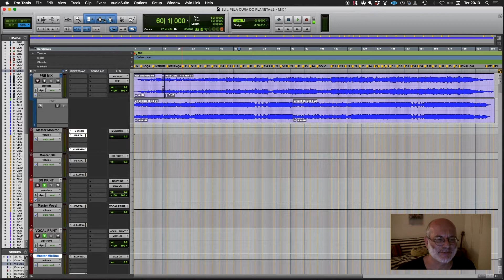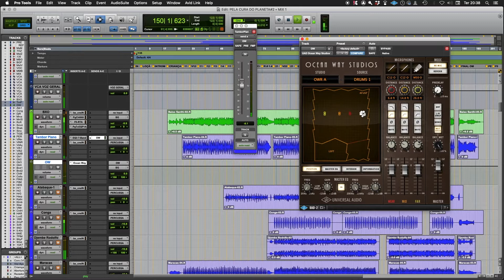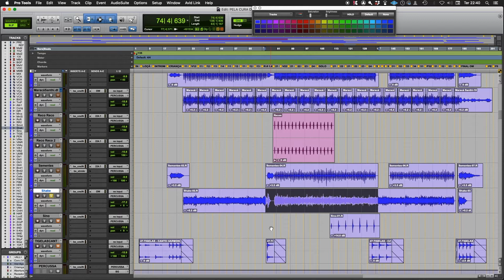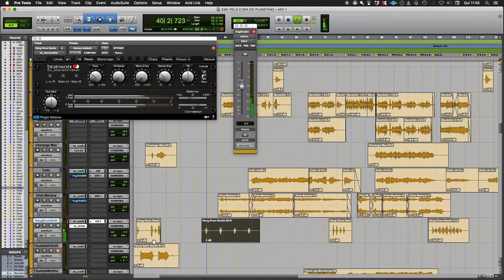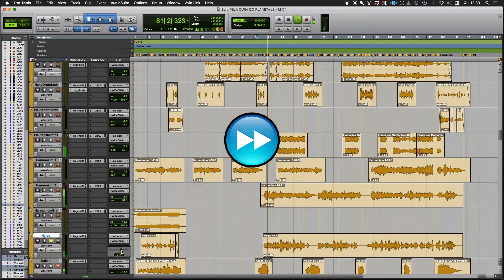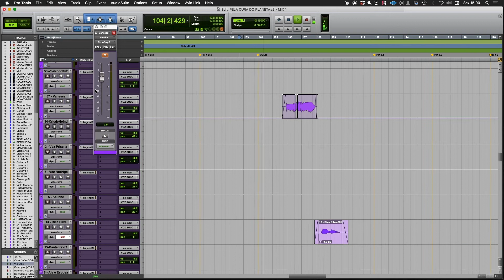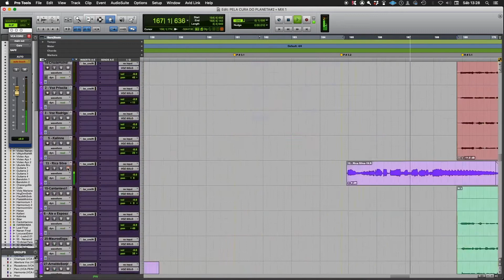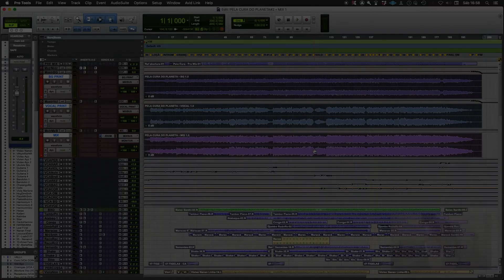MIXANDO EM CASA | PELA CURA DO PLANETA • PARTE #2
Neste vídeo eu mostro e comento a mixagem da música "Pela cura do planeta", de Leal Carvalho, produzido pelo grupo Rezo Brasil. A música foi gravada de forma colaborativa por artistas de várias partes do Brasil no início do período de isolamento social e mixada na minha casa em abril de 2020. Este vídeo mostra a mixagem e finalização até o bounce.

00:01:35 - Baixo
00:04:55 - Percussão
00:21:22 - Harmonia
00:22:40 - Compressão Paralela
00:34:32 - Vozes
00:36:37 - Coro
00:38:11 - Coro OM
00:38:38 - Solos
00:46:02 - Abertura de voz
00:49:01 - Crianças
00:49:51 - Equilíbrio Final
00:51:02 - Bounce

Por que comprar hoje o curso?
✅Acesso imediato a mais de 24 vídeos
✅Um e-book exclusivo Transforme Estranhos em Fãs
✅4 Lives interativas
✅Acesso direto a mim via what'sapp

📌Baixe aqui o templates pra fazer seu Plano de Marketing Digital

📲Fale com a gente: 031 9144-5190